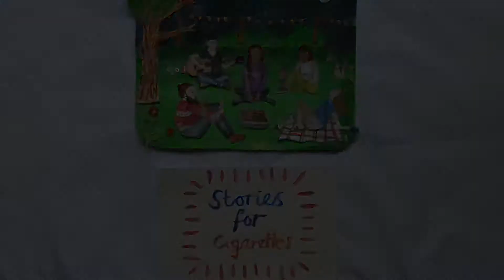Story #20 Parents evening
A woman of colour's experience of internalised racism
Recorded in Birmingham